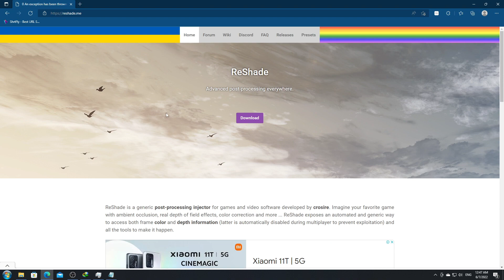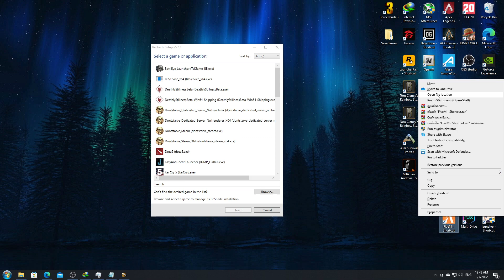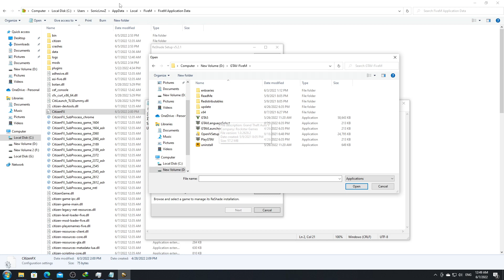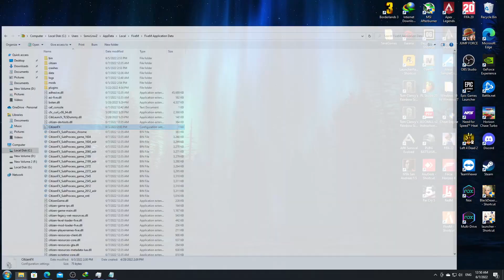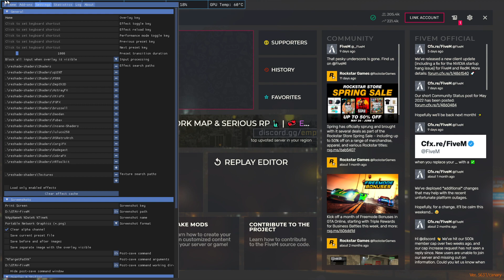FiveM สอนลง Reshade 5.2.1 ติด 100%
รับแก้ปัญหา(ที่แก้ได้) ราคาไม่เกิน 70บาท Discord:ZeroGTX[William]#8961